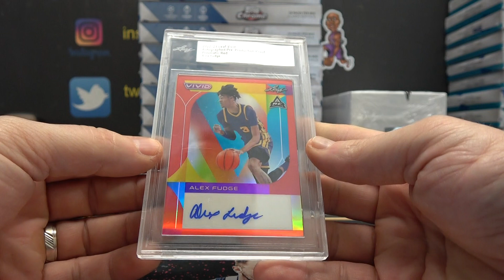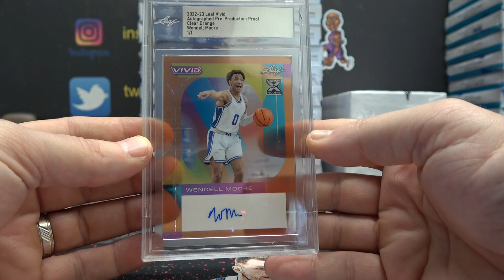Blue's 2023 Leaf Vivid Pre-Production Proof Basketball Box Break